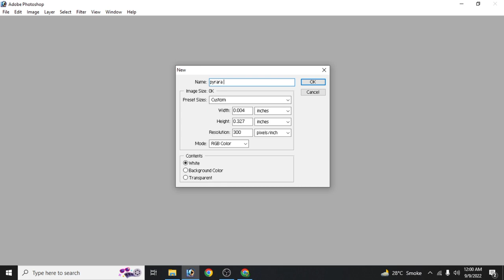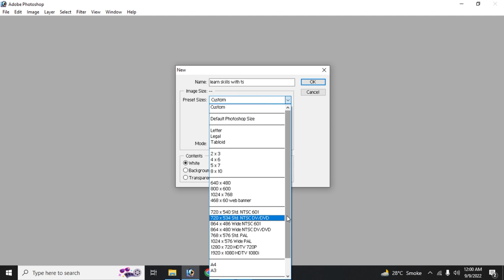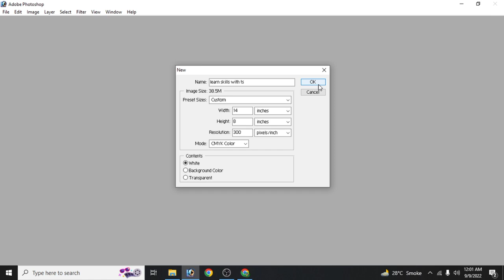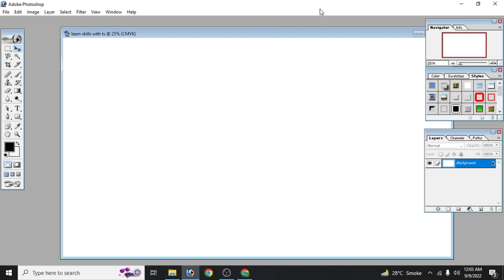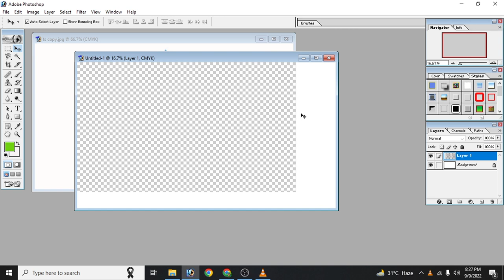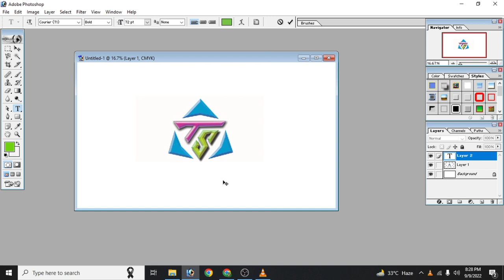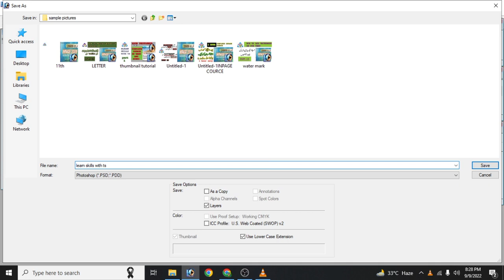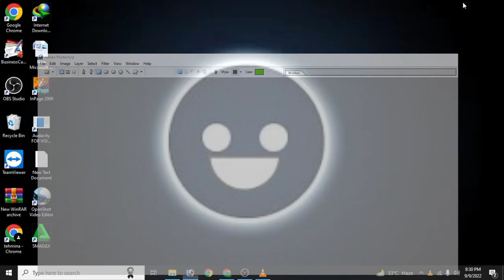How to open & save file in Adobe photoshop 7.0 || course Part 1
about: LEARN SKILLS WITH TS  is a YouTube Channel, where every one can find all cources.and daily video be uploaded for a cource.such as Graphic designing,  Data Entry, Editing (Inpage, photoshop, ms office_Learn to Code and/or IT  – SEO and/or Google Analytics– Better Cover_ Letter and Resume = Better Job – Microsoft Excel – Podcasting – YouTube – Photography Skills – Technical Writing – PhotoShop – Project Management Microsoft Word – Public Speaking – Personal Finance – Microsoft Access– WordPress – PowerPoint_ PowerPoint voiceover skills etc) videos in Urdu/Hindi,New videos posted everyday.  After learning all skills I will teach you that how can you earn money from all skills. And from this channel some money will spend for the poor INSHAALLAH.
adobe photoshop 7.0
how to open and save image in photoshop
how to save file in photoshop
how to save files in photoshop